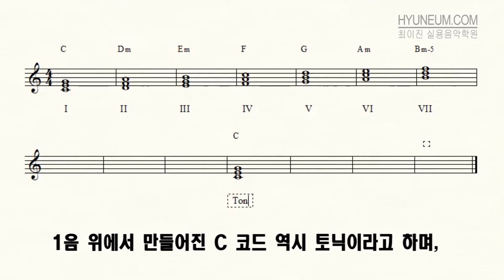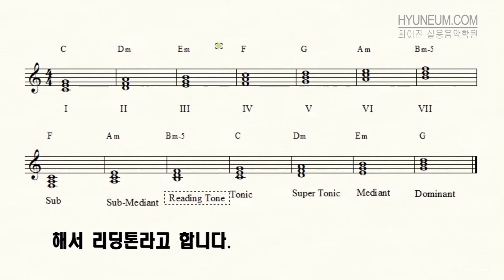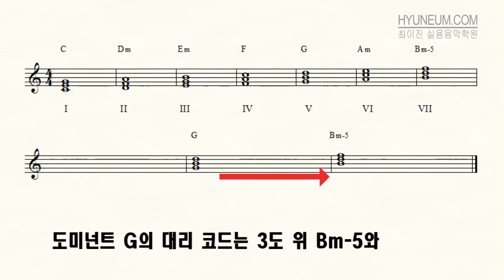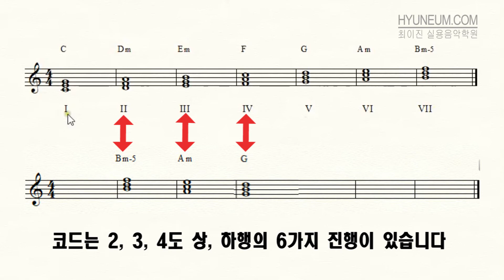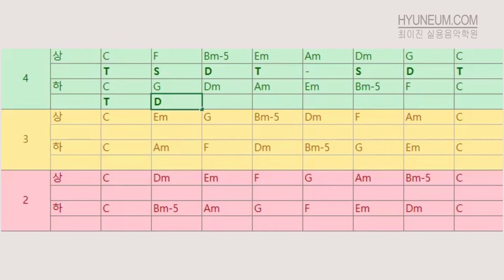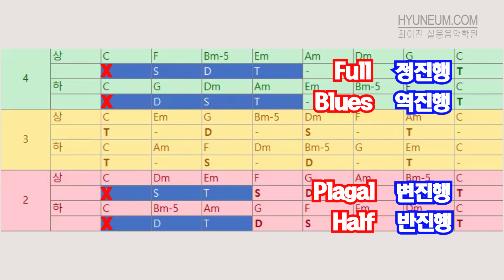최이진의 특허받은 화성학 강의 | 7회 - 코드 진행(케이던스)의 원리와 종류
최이진 실용음악학원 - 특허 화성학 서적과의 연동 학습